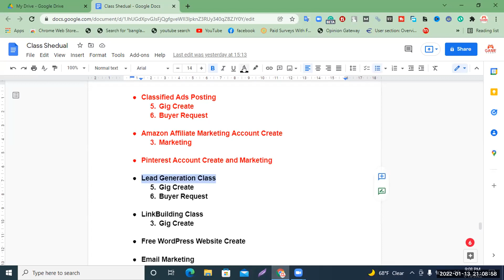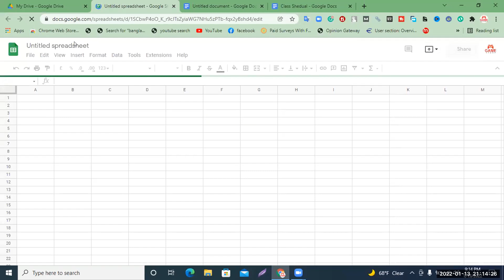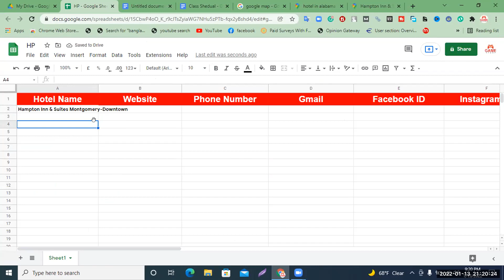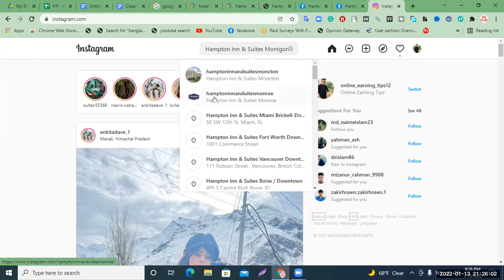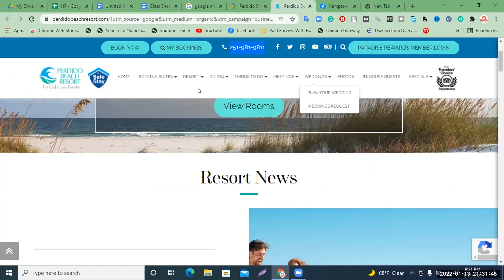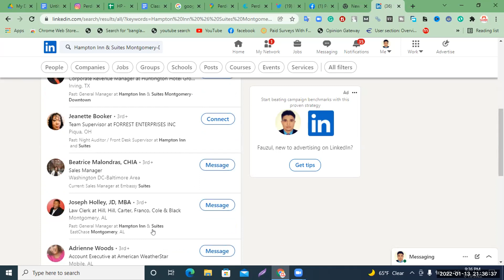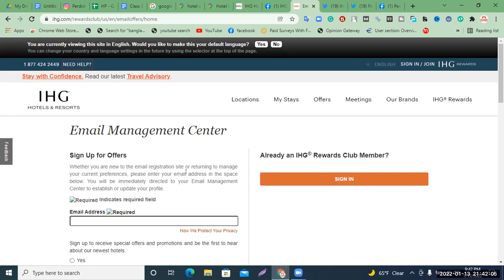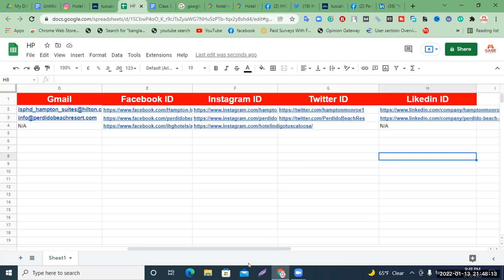Lead generation tutorial in bangla। B2B Lead generation bangla tutorial । Email Marketing 2022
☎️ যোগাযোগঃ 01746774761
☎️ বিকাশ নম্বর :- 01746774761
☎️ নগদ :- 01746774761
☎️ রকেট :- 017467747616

What is lead generation answer?
Image result for what is lead generation?
What Is Lead Generation? Answer : Lead generation is the process or strategy used to inform prospects about a service or product offered by a business in order to capture their interest and increase the amount of leads in a sales pipeline.